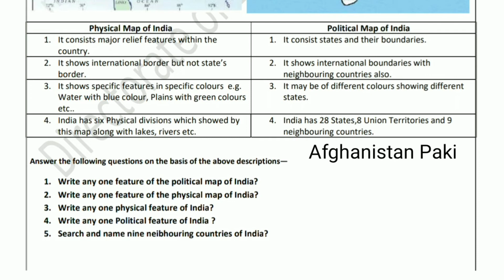Social Science Worksheet-18 Class-9 (19/08/2021) English Medium